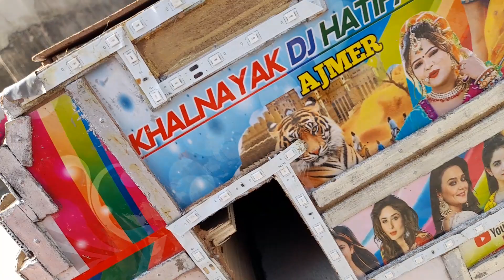डिजे में हुवा नुकसान